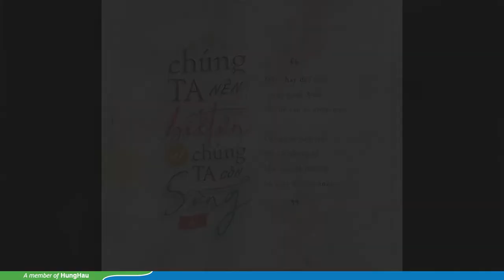Những anh hùng Việt Nam (Diêu Em) | Khoa Nghệ thuật, Đại học Văn Hiến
Ca khúc: Những anh hùng Việt Nam
Sáng tác: Diêu Em
Trình bày: Diêu Em, Hồng Phong, Sony
Sinh viên ngành Thanh nhạc
Khoa Nghệ thuật - Đại học Văn Hiến
Một sáng tác mới của Sinh viên Võ Lê Diêu (Diêu Em), chuyên ngành Thanh nhạc, Khoa nghệ thuật - Đại học Văn Hiến. Ca khúc được ấp ủ và ra đời trong thời gian ngắn khi được tin: "giãn cách xã hội toàn thành phố Hồ Chí Minh".
Là một người con trong gia đình bố mẹ làm ngành y, hơn ai hết, SV Võ Lê Diêu thấu hiểu được những cống hiến vất vả, sự hy sinh đáng tự hào và trân quý của các lực lượng tuyến đầu chống dịch.
Ca khúc như là lời cám ơn, một niềm tự hào và là niềm động viên to lớn với "Những anh hùng Việt Nam" đang chiến đấu thầm lặng để một mai không xa Việt Nam ta sẽ "khỏe" trở lại.
"Cánh én bay lượn tự do không thể thiếu đi mùa xuân về
Đất nước an bình yên vui không thể thiếu đi những anh hùng"
Trong Video có sử dụng các hình ảnh từ internet, rất mong nhận được sự cho phép của các tác giả để cùng góp lời cám ơn đến các lực lượng tuyến đầu chống dịch.